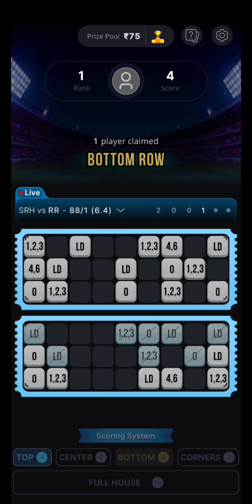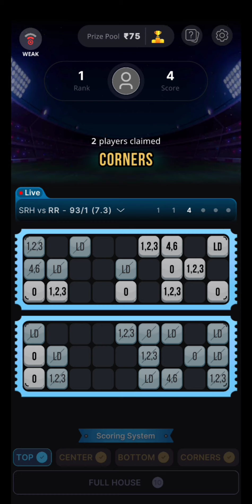Zupee cricket🤯 tambola winning😨 Trick And 😱 Tips || Zupee cricket😨 tambola🤯 Kaise khele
zupee cricket tambola winning
zupee cricket tambola win
Ludo supreme league Winning Trick
supreme league
zupee ludo supreme hack
zupee ludo supreme gold kaise download karen
ludo supreme zupee customer care number
zupee supreme ludo download
ludo supreme gold zupee
zupee ludo supreme withdrawal
zupee ludo supreme gold mod apk
supreme ludo